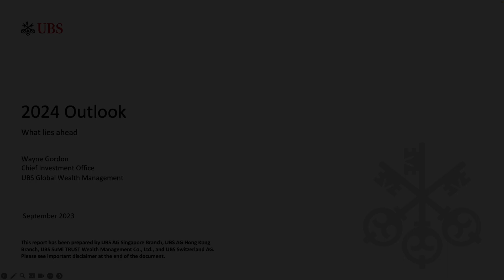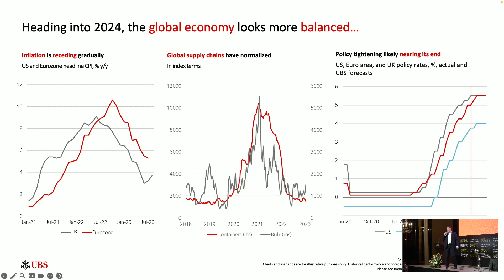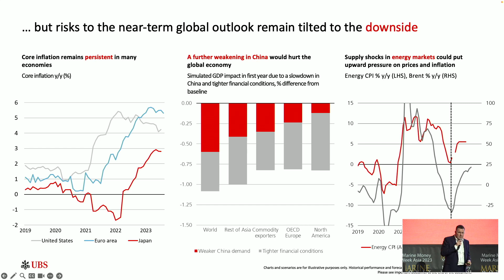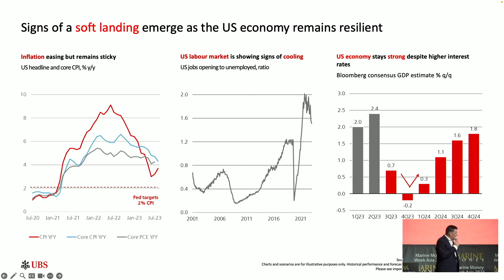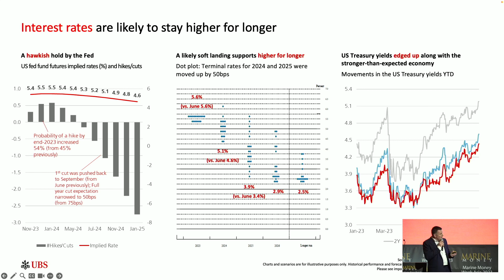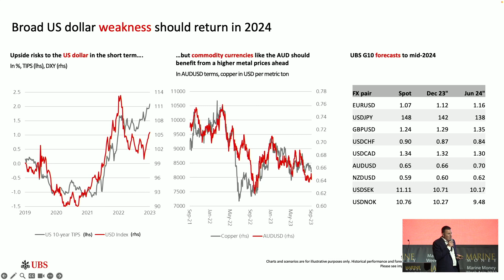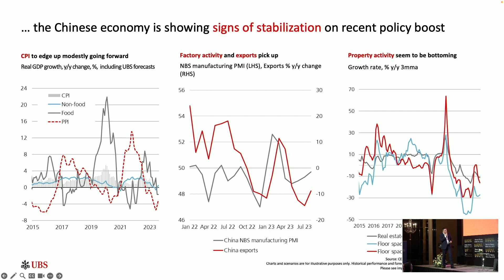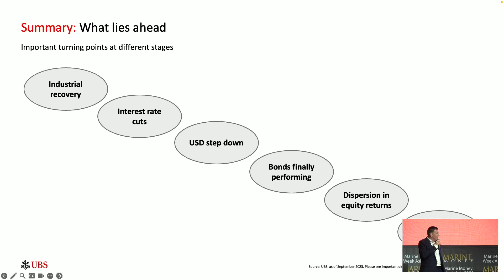Outlook 2024: Can there be a soft landing?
22nd Annual Marine Money Week Asia
26th & 27th September 2023
St. Regis, Singapore

Wayne Gordon, Managing Director, Global Asset Allocation and Head of APAC Investment Content & Communications, CIO, UBS